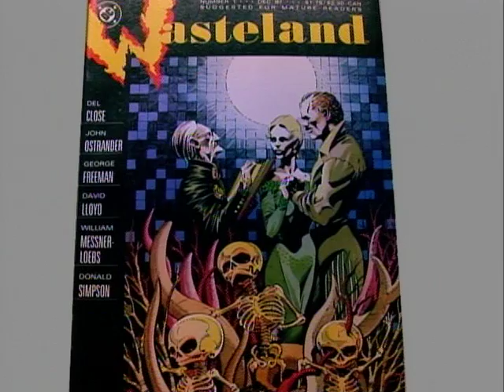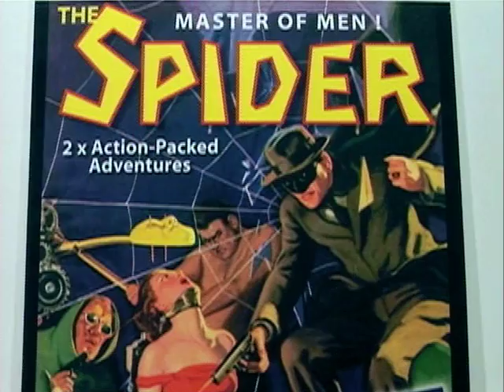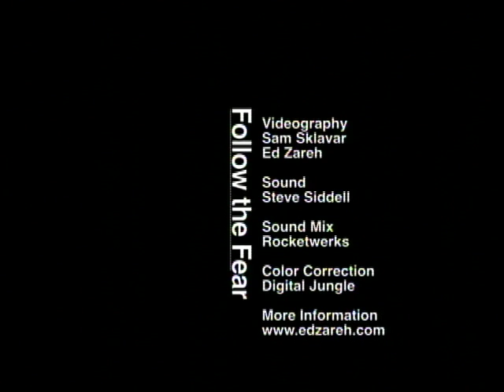Follow the Fear: The Influence of Del Close (10min promo)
Del Close's students and colleagues share their thoughts on the improv genius. Featuring Tina Fey, Rachel Dratch, Stephanie Weir, Robin Williams and Joan Rivers. With comedy historian Kim 'Howard' Johnson. Directed by Ed Zareh.